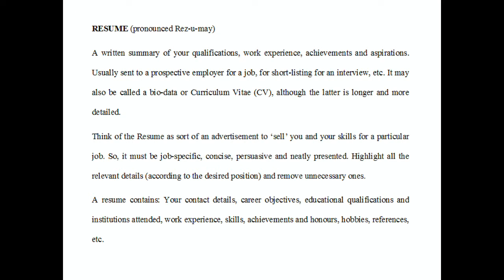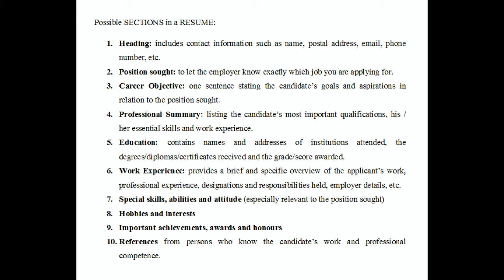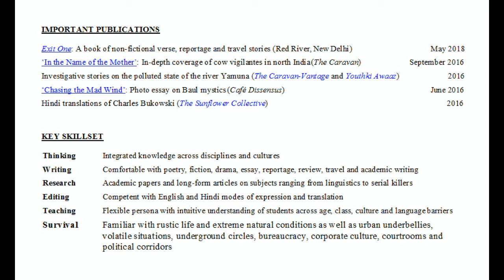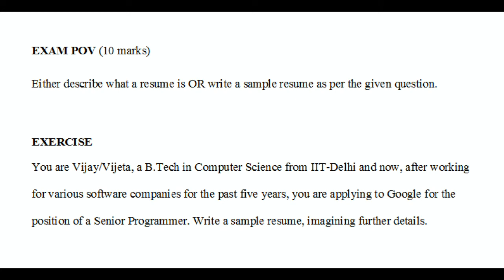06. AECC 104 - Resume Writing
RESUME (Rez-u-may)
A written summary of your qualifications, work experience, achievements and aspirations. Usually sent to a prospective employer for a job, for short-listing for an interview, etc. It may also be called a bio-data or Curriculum Vitae (CV), although the latter is longer and more detailed.
Think of the Resume as sort of an advertisement to ‘sell’ you and your skills for a particular job. So, it must be job-specific, concise, persuasive and neatly presented. Highlight all the relevant details (according to the desired position) and remove unnecessary ones.

Possible SECTIONS in a RESUME
2. Position sought: to let the employer know exactly which job you are applying for.
3. Career Objective: one sentence stating the candidate’s goals and aspirations in relation to the position sought.
4. Professional Summary: listing the candidate’s most important qualifications, his / her essential skills and work experience.
5. Education: contains names and addresses of institutions attended, the degrees/diplomas/certificates received and the grade/score awarded.
6. Work Experience: provides a brief and specific overview of the applicant’s work, professional experience, designations and responsibilities held, employer details, etc.
7. Special skills, abilities and attitude (especially relevant to the position sought)
8. Hobbies and interests
9. Important achievements, awards and honours
10. References from persons who know the candidate’s work and professional competence.

EXAM POV (10 marks)
Either describe what a resume is OR write a sample resume as per the given question.

EXERCISE
You are Vijay/Vijeta, a B.Tech in Computer Science from IIT-Delhi and now, after working for various software companies for the past five years, you are applying to Google for the position of a Senior Programmer. Write a sample resume, imagining further details.